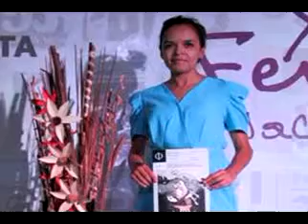Como parte de la Feria Nacional del Libro Zacatecas 2013 se dio a conocer el primer número editorial